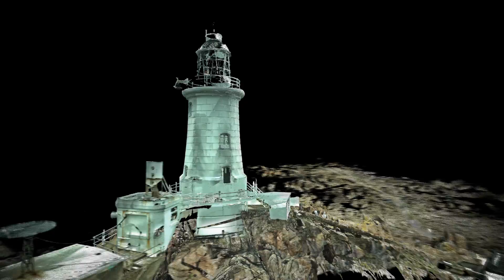Scan data of lighthouse in Jersey